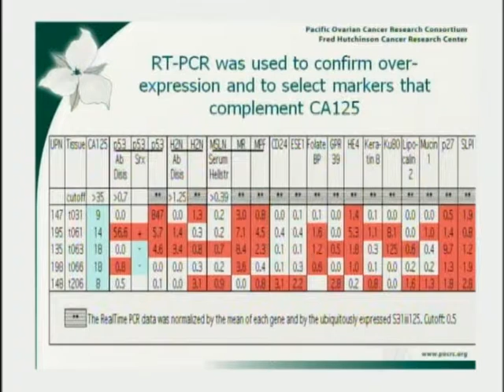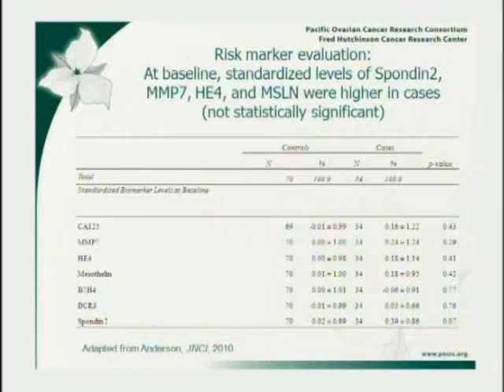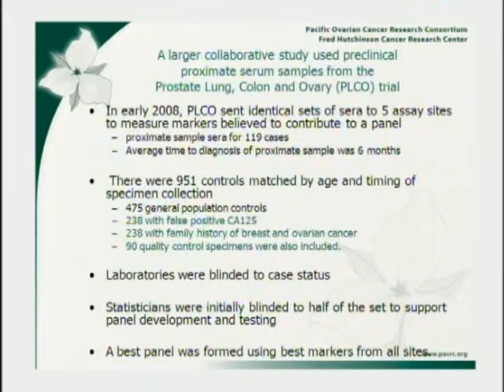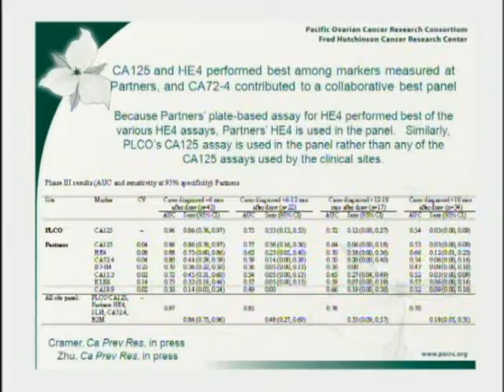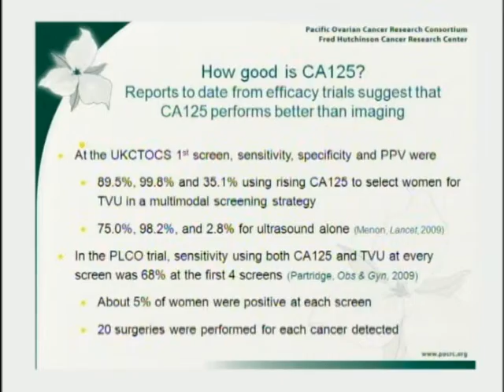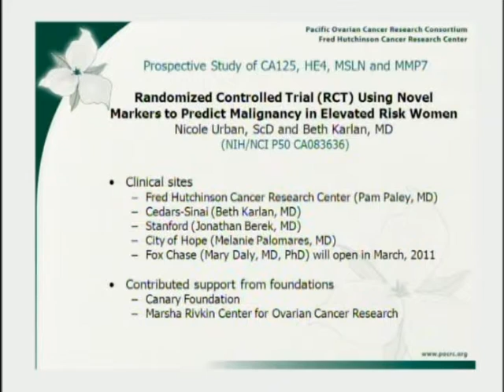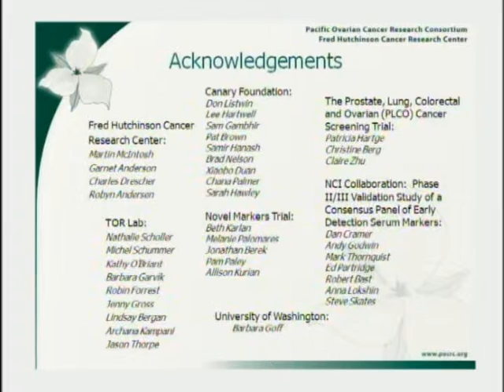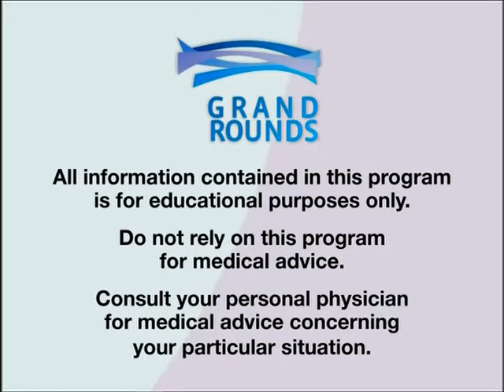Strategies for Early Detection of Ovarian Cancer - Nicole Urban, PhD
Early detection of ovarian cancer is a high priority because late detection is associated with poor survival.  Scientists have been working for a decade to develop blood tests that will signal cancer in its earliest stage.  Dr. Nicole Urban of the Fred Hutchinson Cancer Research Center describes recent efforts to validate the most promising markers identified through genomics and proteomics, and describes strategies for early detection that use the best markers identified to date.

Nicole Urban, PhD